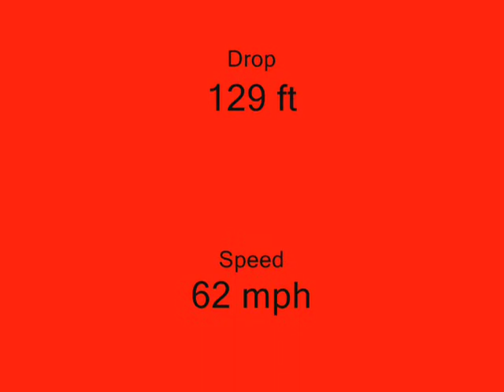No Limits Coaster The Devil's Ravine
The Devil's Ravine
a No Limits Coaster

Lengh: 3,429 ft
Height: 85 ft
Drop: 129 ft
Speed: 63 mph

This is a mix of what a classic and  a modern wooden coaster would be like.  It was inspired by both the Phantom's Revenge and the Thunderbolt (both are at Kennywood in Pennsylvania).  It has the same start and end as the Thunderbolt but has the drop that flys over and cuts under the track in the ravine like the Phantom's Revenge.

Thanks for the support from all you viewers on YouTube.

If you have any ideas of roller coasters that you want me to design on No Limits (no recreations please), please send me a message at Thanks highly appreciate your ideas.